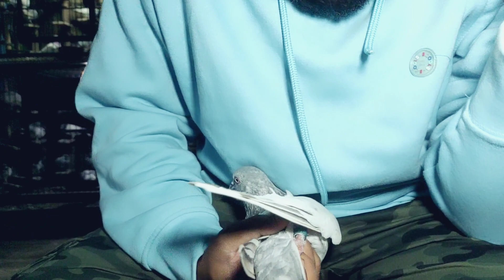পাশের বাড়ির ছাদ থেকে ধরলাম কবুতরটি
রাতে পাশের বাসার ছাদে একটি কবুতর অসহায় অবস্থায় দেখতে পেয়ে ধরে নিয়ে আসি। তারপর মালিককে ফোন দিয়ে কবুতরটি দিয়ে দিয়েছি।